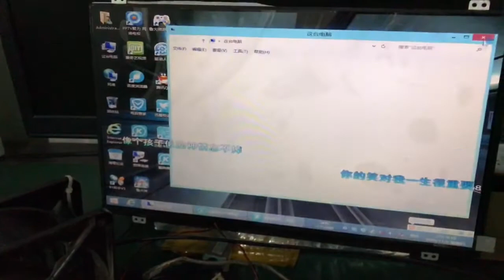Laptop Motherboard Testing Video For ASUS K55VJ